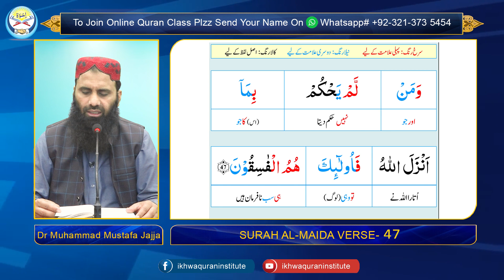05 Surah Maidah lLec 17/39|Tilawat,Tarjama,Tafseerl Voice Dr.Mustafa Jajja|جان کے بدلے جان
surah Al-Maida tarjuma ke sath
surah Maidah urdu tarjuma
surah maidah with urdu translation
surahMaidah
surah Maida urdu tarjuma ke sath
surah maida tarjuma
surah Al-Maida
surah Maida with urdu
quran
surah 9 at maidah